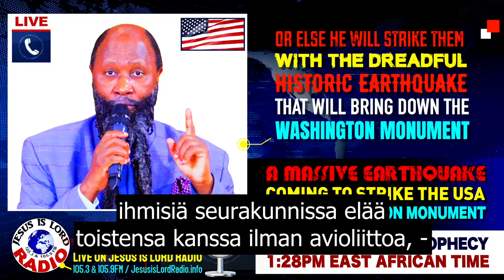PROFETIA MASSIIVISESTA MAANJÄRISTYKSESTÄ TULOSSA ISKEMÄÄN USAAN